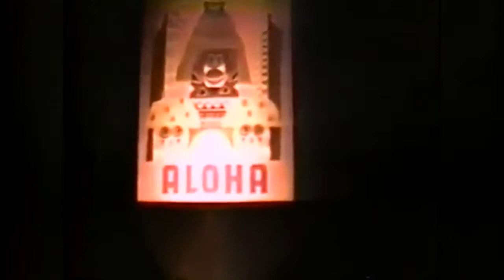Disneyland CA 1994 It's A Small World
(00:00) Disneyland CA 1994 It's A Small World